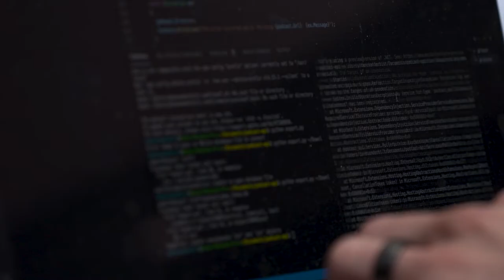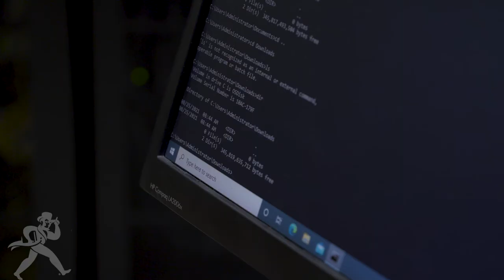Computer Information Sciences Success Story Dane Vanderbilt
A home school student from Wamego, Dane Vanderbilt chose Washburn because he felt the most comfortable on our campus. Vanderbilt made the most of the resources available, thriving on the teaching-focused campus to kick-start a career in Computer Information Science.